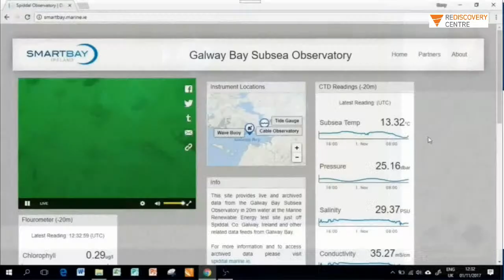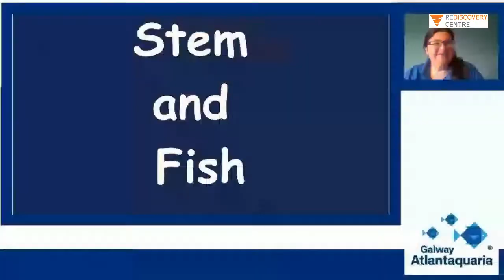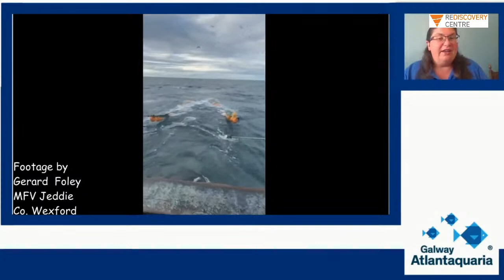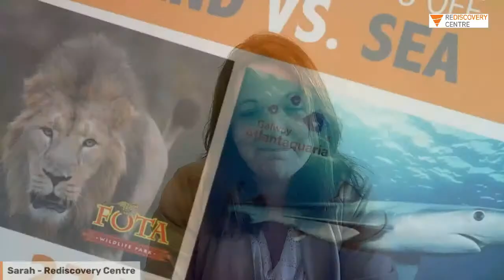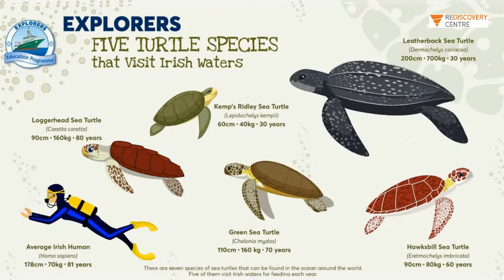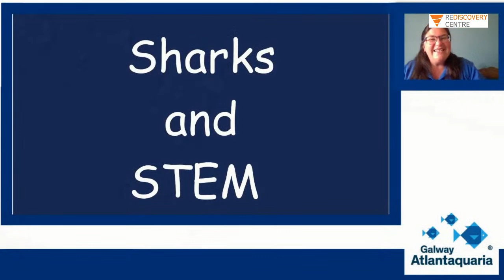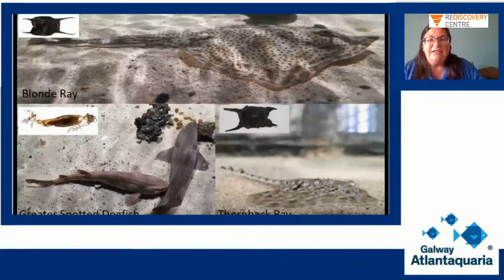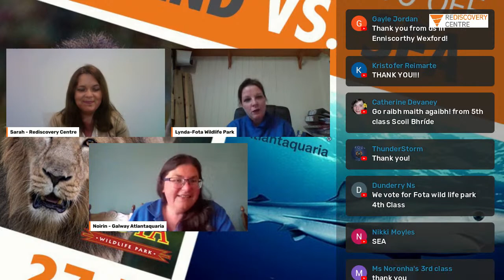The Great Irish Zoo Off: Land v Sea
There were  so many great questions in the livestream that we didn't get to answer. Here are a few of those questions. The rest will also be answered and will appear in the description of the YouTube event over the coming days.

Questions for Fota Wildlife Park

Do the cheetahs play with any toys as cubs?
·    The cubs play with “natural toys” such as logs, leaves etc within their enclosures

What do you feed the cheetahs?
·    Dead Chickens and Rabbits as it’s illegal to fed live prey in captivity

Can cheetahs climb trees?
·        Cheetahs are not natural climbers. As Donal said in the video, Cheetahs are unusual for big cats, as their claws do not retract fully, which limits their tree-climbing abilities.

Do you have any snow leopards in Fota?
·      No

Are bison friendly?
·        The European Bison is a wild animal and can be up to 3m in height. So we would not advise you to try to approach too close to a bison

What is the lifespan of bison?
·        European Bison have lived as long as 30 years in captivity, but in the wild their lifespans are shorter.

What is the oldest animal in Fota?
·    Our Siamang Gibbon (Clyde) is 41 years old this year!

What was the first animal ever in Fota?
·     Rothschild Giraffe

What is the most dangerous animal to work with in Fota?
·    Tigers, Lions, Rhinos and Ostrich would be considered to be amongst the most dangerous animals in the park

Have Fota got tigers?
·      Yes, the park is home to 5 Sumatran tigers

Questions for Galway Atlantaquaria

What's the biggest sea mammal off the coast of Ireland?
·        The Blue Whale, the largest ever animal to live on our planet is occasionally seen in Irish waters far out to sea. The world’s second largest animal, the fin whale, is a relatively frequent visitor to Irish waters. The Fin whale can be up 20m in length and weigh up to 72 metric tonnes.

What is the fastest sea creature?
·        The fastest animal in the sea is the sailfish which can move through the water at 110 km per hour

What is the fastest sea mammal off the coast of Ireland?
·        The short finned mako shark is the fastest fish in the Irish Waters which can reach estimated speeds of up to 95 kilometres per hour

How long do turtles live for?
·        Sea turtles live a long time, some can live up to 50 years or more and have similar lifespans to humans.

How long can sea turtles hold their breath for?
·        Sea turtles hold the record for the animal that can hold its breath underwater the longest. Sea turtles can hold their breath underwater for as long as 4-7 hours if they are resting or sleeping.